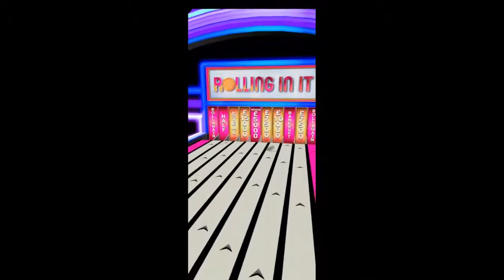Rolling in it game play part 1